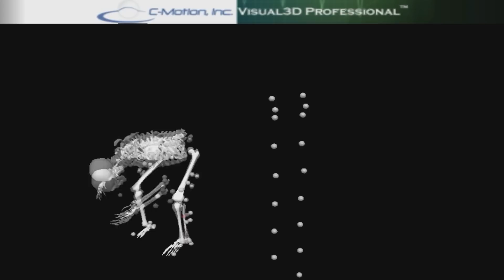Soldier 2020: TRADOC NOW!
Throughout the last 12 years of war, U.S. Army Soldiers - men and women -
have fought side by side on the battlefield. Today, the Army is capitalizing
both on battlefield lessons learned and tremendous advancements in the Army
Profession. Soldier 2020 leverages these lessons learned and advancements by
working to better match Soldiers of today with the demands of specific
military occupational specialties.